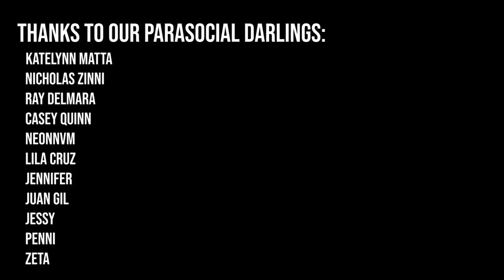We need to talk about this tiktok book (Lightlark review | Alex Aster)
We review the Lightlark, the latest tiktok drama, by Alex Aster.